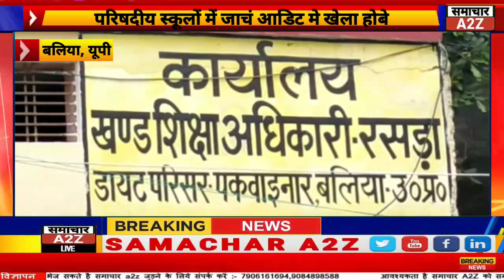बलिया- परिषदीय स्कूलों में जांच ऑडिट में खेला होबे।